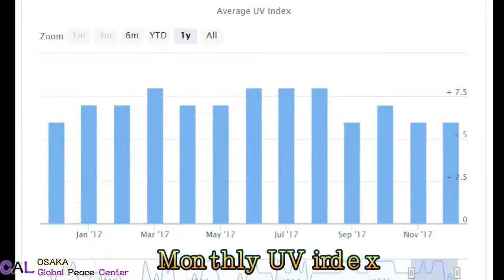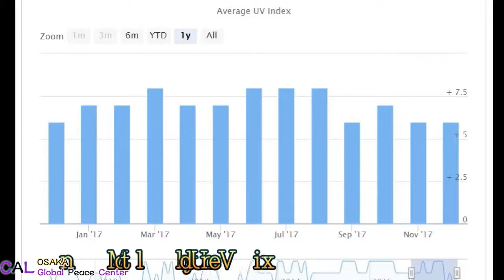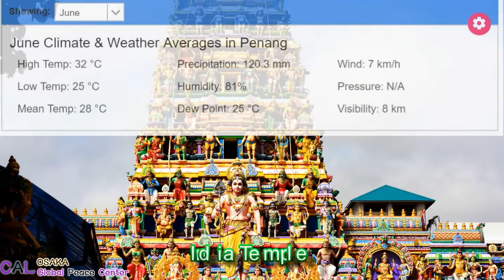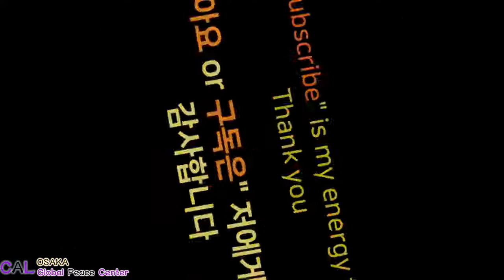Penang weather, 여행을 위한 페낭날씨 정리, ペナン天気情報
페낭  날씨를 쉽게 알 수 있게, 년, 월 별, 강수량, 기온, 습도를 정리한 영상입니다. 즐거운 페낭 여행에 도움 되시길 바랍니다.